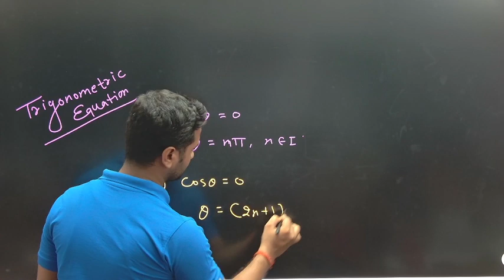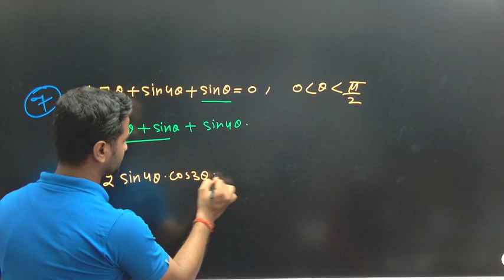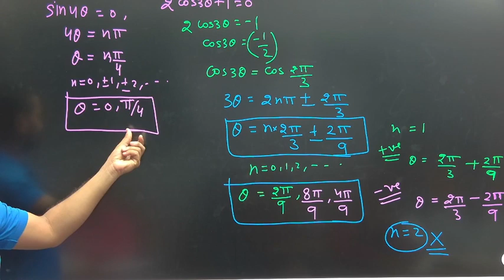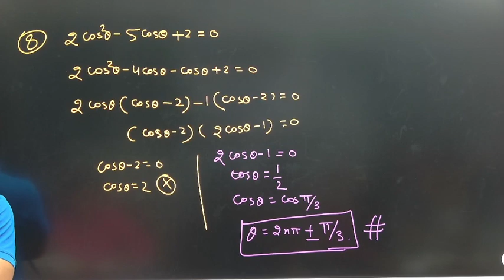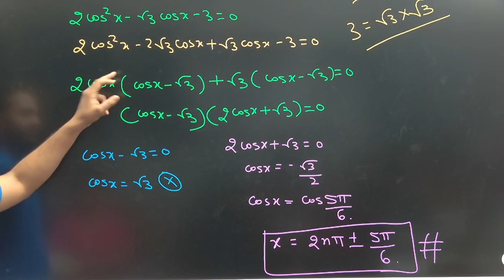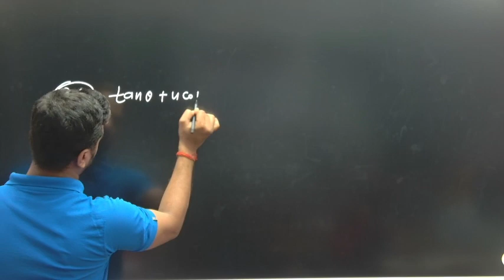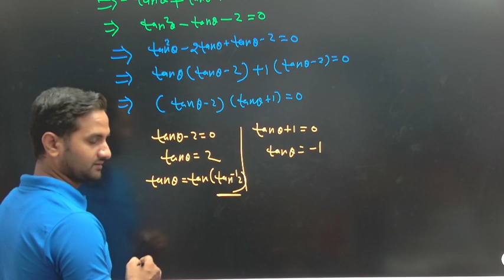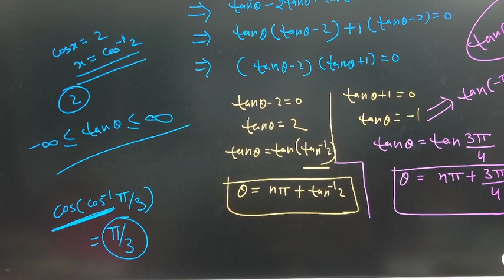Trigonometric Equations(Class 11th) Part 1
Note:
New batch are going to start soon by 2:00 PM for all Academic Courses(9th, th, th, thJEE (Mains & Advance), Polytechnic,IERT, NEET, NDA, Air-Force(X & Y Group), CUET, B.Sc. Nursing and many more. Confirm your seat before it became too late.

Our address: 15 Bank Road, Near Shyam Marble House, Bank Road(Old Katra), Prayagraj, Uttar Pradesh-211002